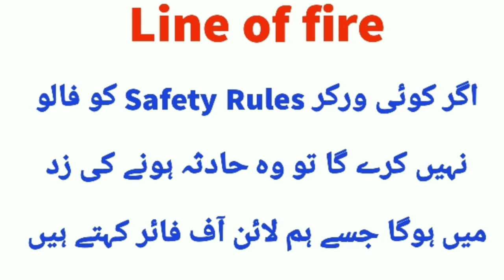What is Line of fire and Life line difference | Ineco TV | Mechanical Shutdown interview questions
What is Line of fire and Life line reference | Ineco TV | Mechanical Shutdown interview questions

A.o.A frndz es channel k andar ap ko Mechanical k related tamam question and answers bataye
jaye jayen gaye aur jo bi dost gulf country main kam k liye jaty hen un k liye ye channel ineco TV intahi best hay 👇👇👇👇

es channel k andar ap ko vessels and Column between difference  center punch pump  heat exchanger and types blind flange flanges piping  fitter interview questions valves Spanner  compressor  confined space safety hole watcher conveyor types sapoollateral cut , bevels gas cutter  alignment k bary main bataya jaye ga.

ineco TV